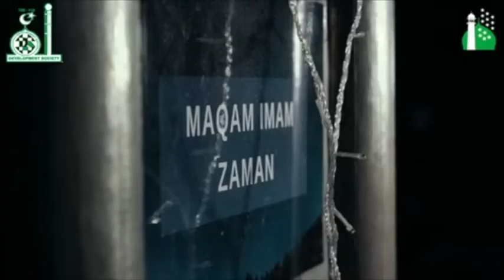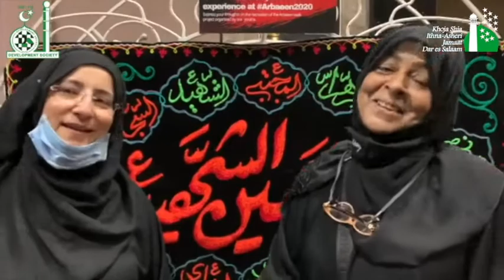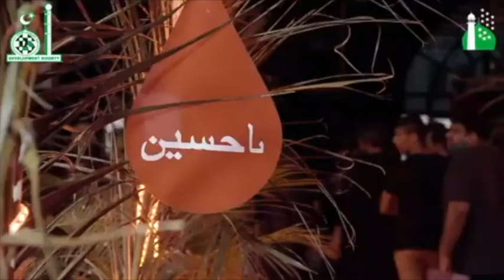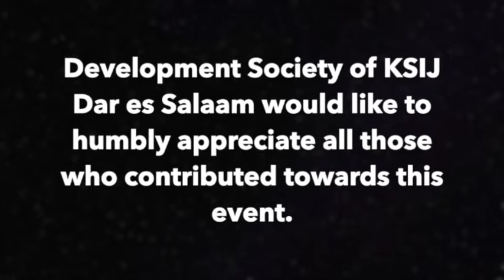Labbayk in Action 3.0 Feedback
This is what our audience had to say after attending our Labbayk in action even.